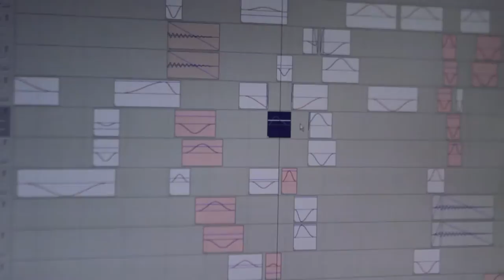D-BOX - Home Theatre Industry Testimonials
Here's what the home theatre industry had to say about D-BOX at CEDIA 2012